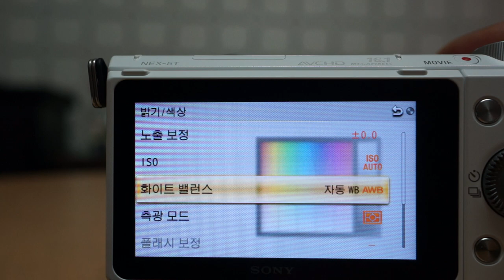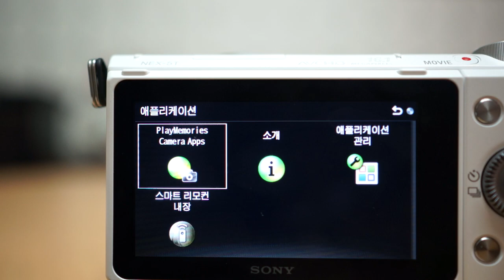sony nex 5t MENU